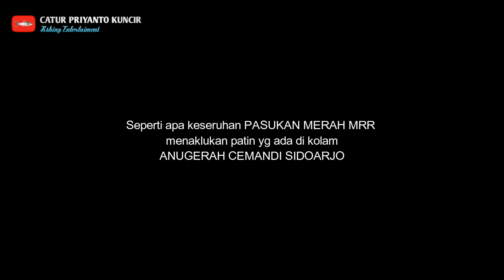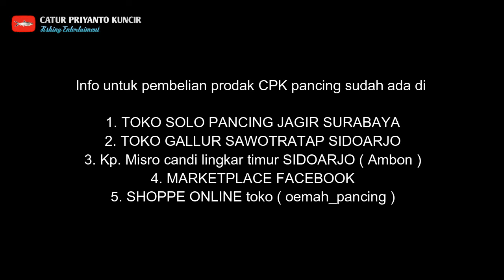Umpan patin, oplosan pasukan merah ‼️ Punya senjata masing2👍👍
Untuk info Pemesanan Essen , Rangkaian produk CPK_PANCING Atau juga mengenai iklan ,Endorse dan Collab bisa hub nomer di bawah ini 👇
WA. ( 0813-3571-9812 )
prodak sudah terjual di SHOPPE

amin

SALAM
ANGLER LEMU
MANCING ITU SEHAT